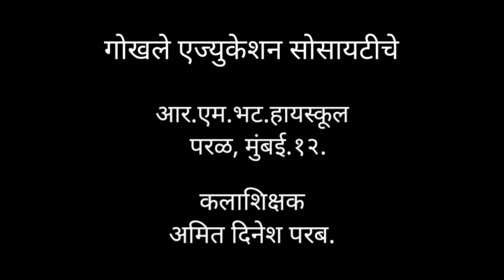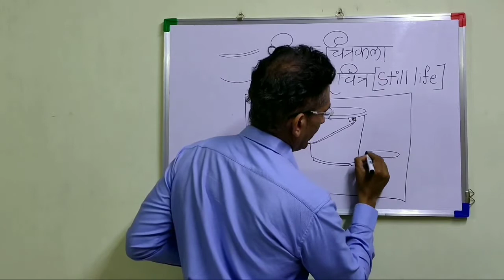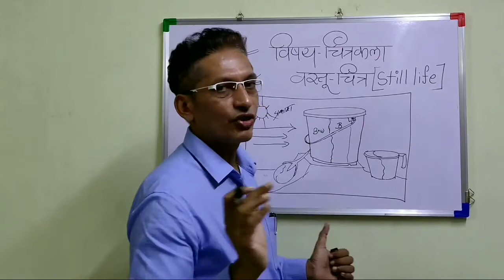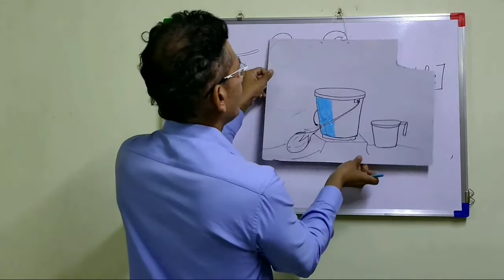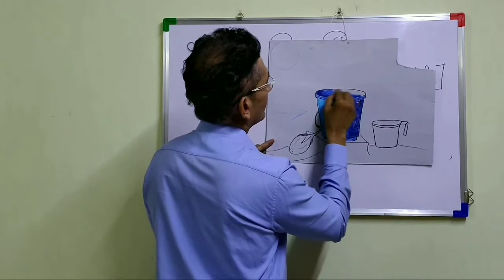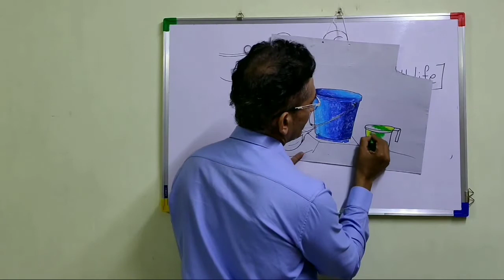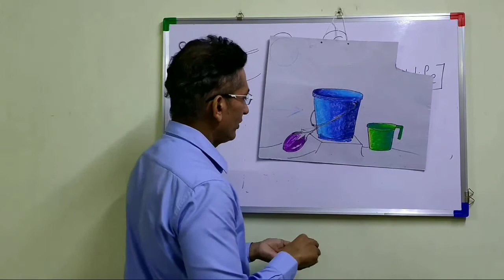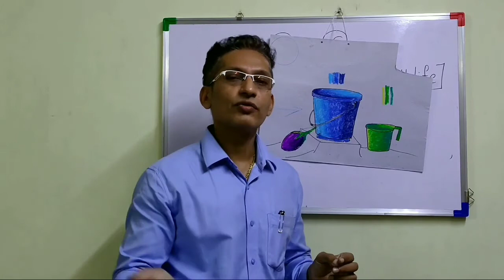विषय- चित्रकला ( वस्तू चित्र )